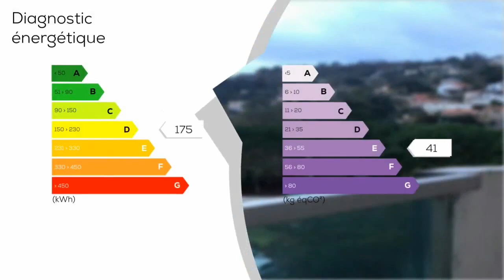A vendre - Appartement - AGEN (47000) - 3 pièces - 73m²